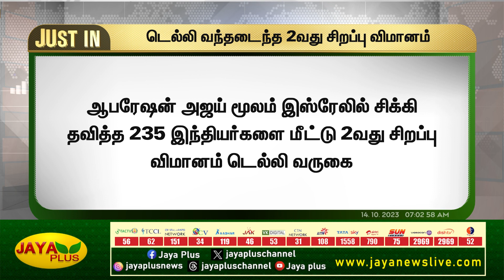இஸ்ரேலில் சிக்கி தவித்த இந்தியர்கள் டெல்லி வருகை | Israel | Israel War | Israel Indians | Delhi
இஸ்ரேலில் சிக்கி தவித்த இந்தியர்கள்  டெல்லி வருகை | Israel | Israel War | Israel Indians | Delhi | Jaya Plus